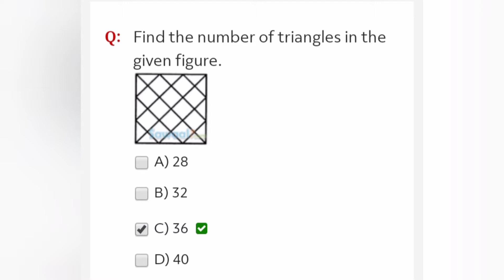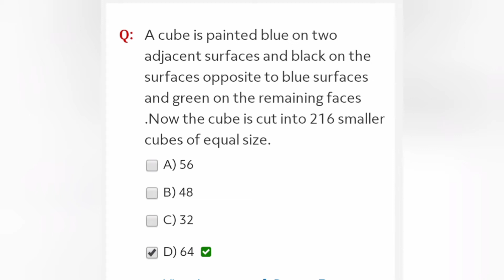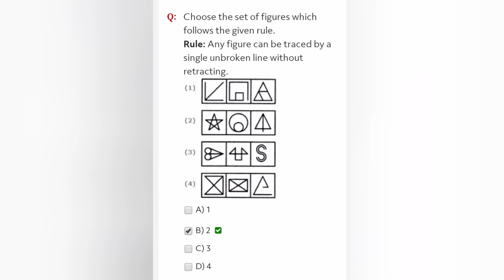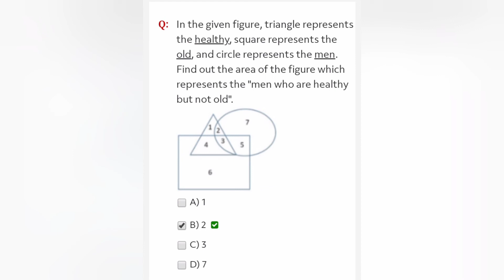PAF non verbals intelligence Questions